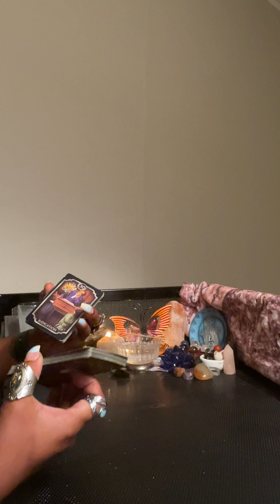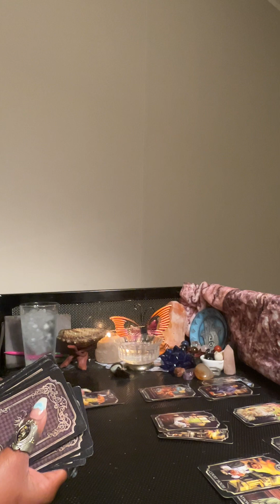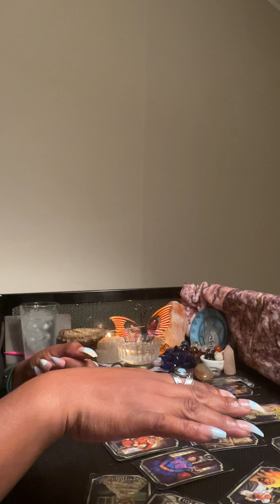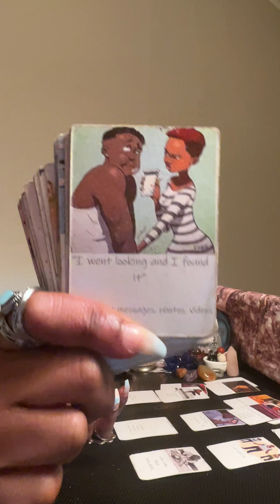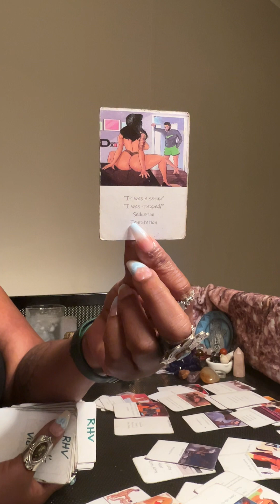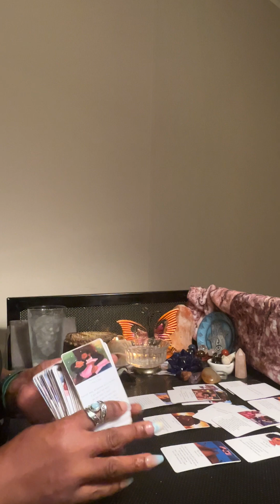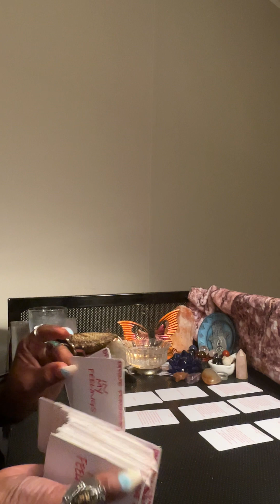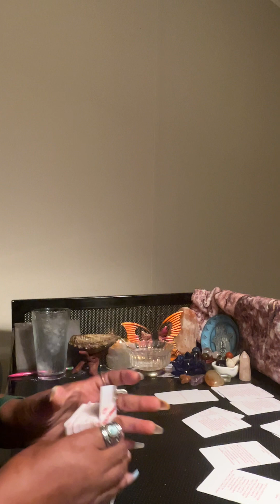(2/2) This DF getting a 💍. Karmic trying to trap my DM with Baby/STD. My A-Team said, “Oh hell nah”